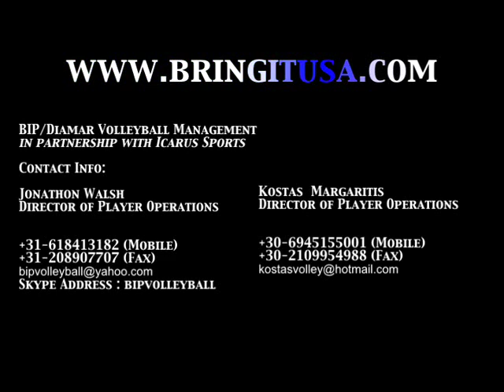Sung-Min Moon Highlight Video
Now in HiDef!

BIP/DVA Volleyball Management proudly present a remix of volleyball skills showcasing some of the top professional players in the world.

Check out the huge air, big spikes and world class talent!